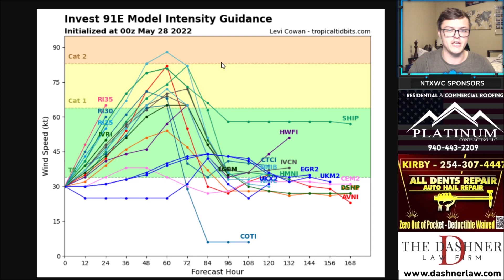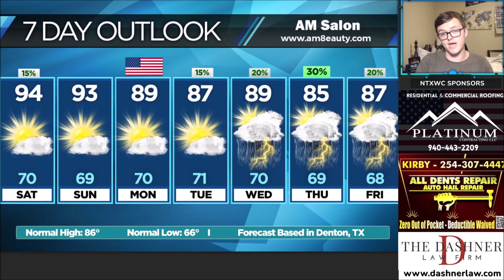SEVERE WEATHER POSSIBLE TODAY, *Hurricane* To Develop SOON!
Severe Weather will be possible near and West of Wichita Falls late this afternoon. Also, a TROPICAL DEPRESSION will strengthen into a HURRICANE this weekend! Lastly, a COLD front will bring the potential for storms next week for North Texas! Here is everything that YOU need to know!

CONSIDER donating to NTXWC for as little as $2.99 a month. It helps maintain our software and graphics expenses which exceed $1,200 yearly.

North Texas Weather Center covers extreme severe weather and wintry weather in North Texas. NTXWC has over 29,000 followers on Facebook and is well-known for providing the most accurate forecasts in North Texas. Whenever tornadoes, damaging winds, large hail, flooding rains, or snow are possible for North Texas, you can rely on NTXWC to give you accurate and reliable forecasts. NTXWC also covers tropical storms and hurricanes in the Atlantic Ocean during Hurricane Season. We have predicted Hurricane Dorian and several other hurricanes accurately well before any other sources have. NTXWC can be found on YouTube, Facebook, and Instagram.